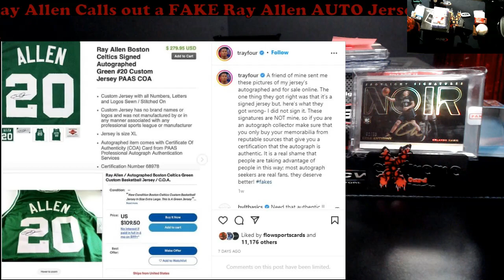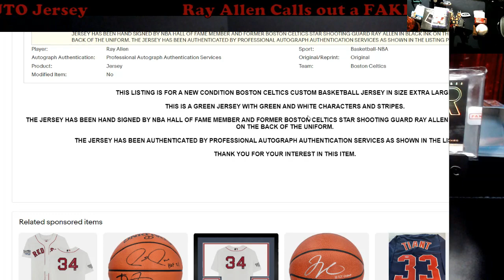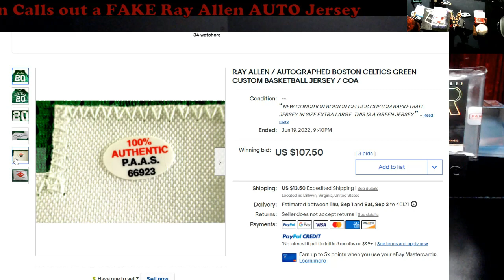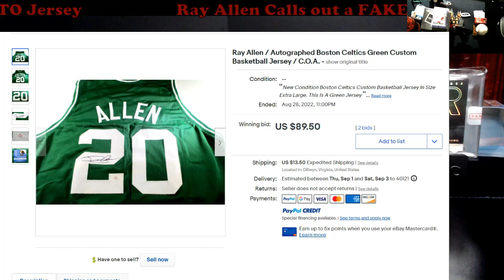Ray Allen Calls out FAKE Ray Allen AUTO's Being Sold on Various Platforms - "Not my signature"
1811 N Dixie Ave #104

Who do I collect:
Roberto Clemente
Michael Jordan
Nolan Ryan
Sidney Crosby
Vintage Cards